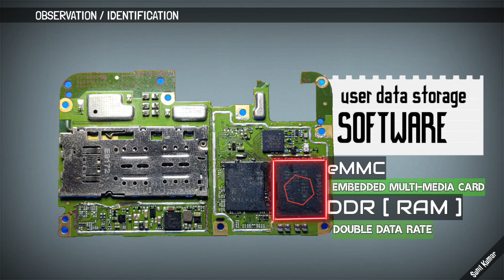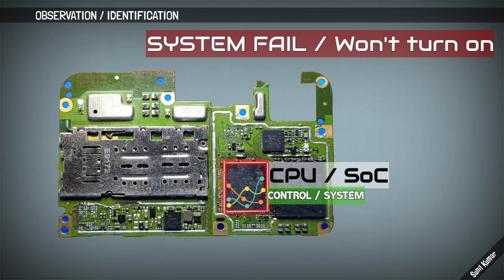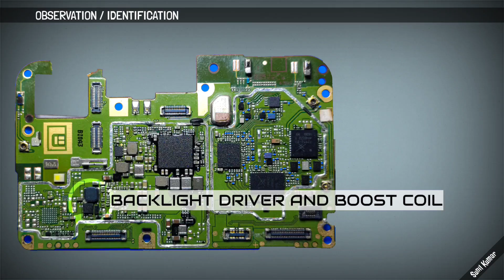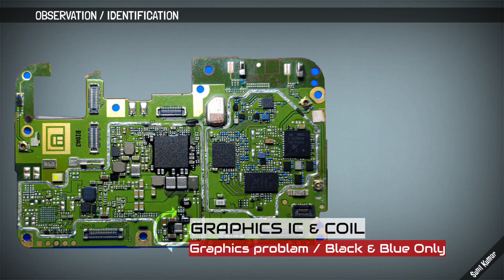✅ mobile IC identification _ how to identify mobile IC's + faulty + working of Ics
identify mobile
identify mobile IC
identify Vivo mobile IC
identify redmi mobile IC
identify oppo mobile IC
identify mobile IC on motherboard
how to identify IC
how to find the fault on IC
how to find faulty IC in mobile